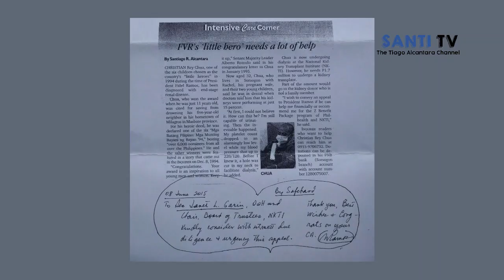Kung Ang Kapangyarihan ay Pansamantala Lamang, May Bagay na Panghabambuhay at Pangmatagalan!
It looks like this episode is the last of the five of a series of introductions I did about myself. Watch out for the coming episodes because those were the "honeymoon" stage I referred to in Episode 3. Also the real and the actual deal. It will require me to do a lot of traveling. I had been thinking of a better opportunity to show this to the public, until the idea of online vlogging came.